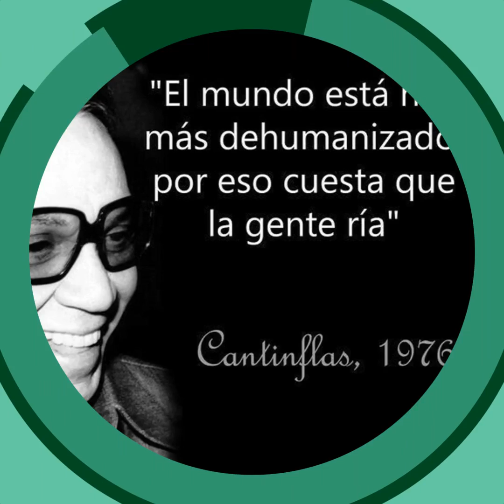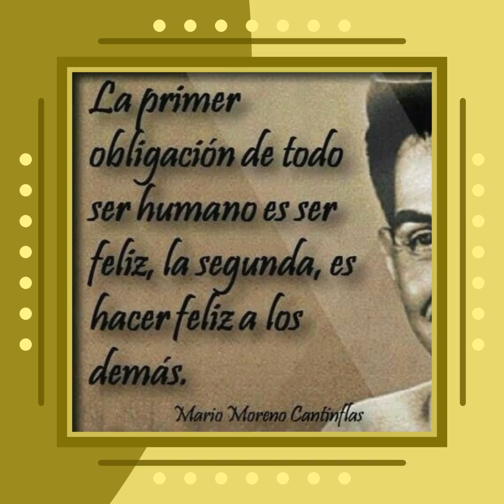🤗 Mario Moreno "CANTINFLAS"